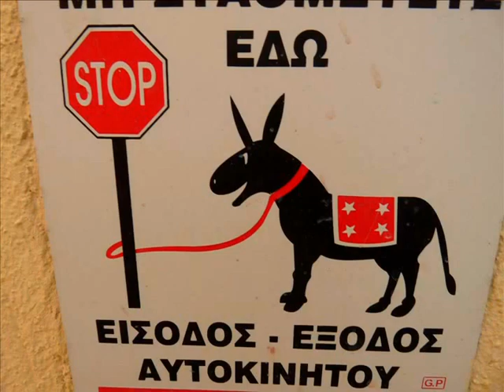Санторини - къща без гащи